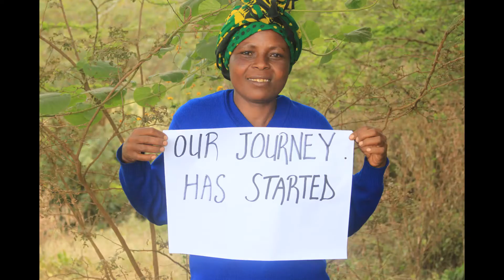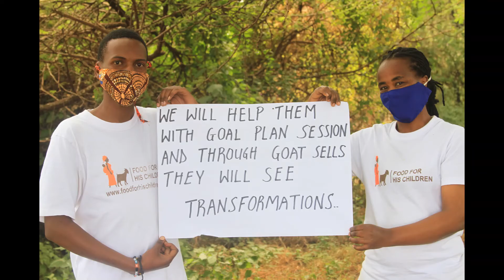Goat Gotcha Day June 2020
Food for his Children gives dairy goats to families in rural Tanzania to help them lift themselves out of poverty. June 25, 2020, they provided goats to 37 new families who have joined the program.  FFHC will walk alongside them in their journey offering additional training, case management services, coaching, goal planning, pastoral care and vet care. to learn more or help a family break the chains of generational poverty.